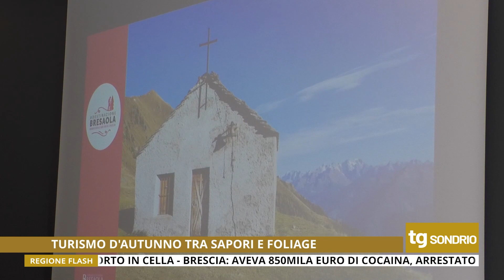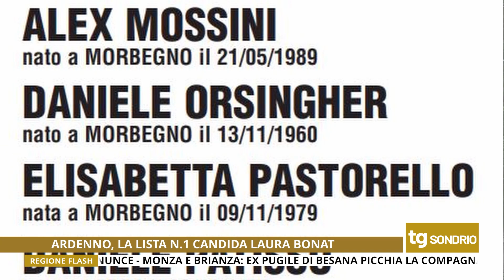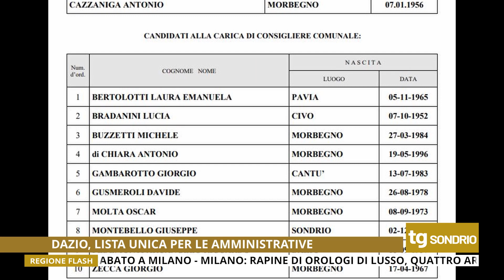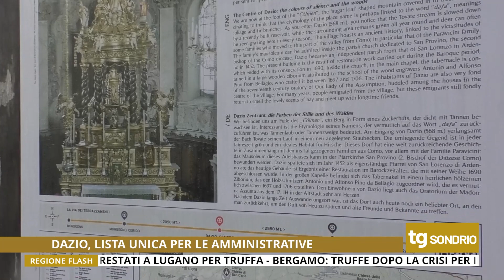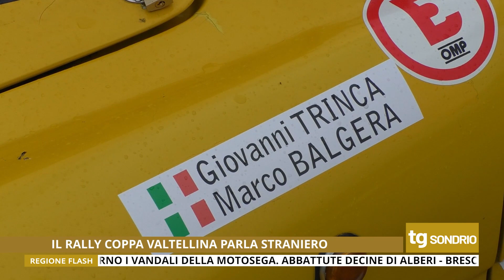Tg Unica Sondrio 27/9/2021